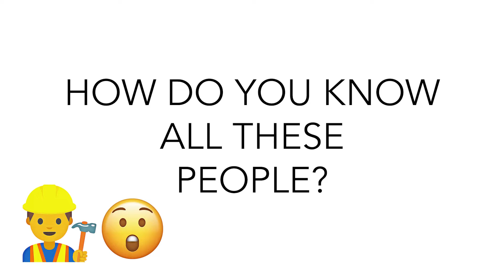Ask Mario! Realtor in the Hot Seat with Jeff!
Episode 3 features Jeff who was the Seller of 26 Maurovista Court in Stouffville! Jeff & Mario had quite an experience working together as they both tackled Renovations before the home was listed & like all renovations, they don't always go to plan to Jeff was here making Mario sweat a little as he has no idea what questions were going to come his way!

Ask Mario! Realtor in the Hot Seat is a new concept where my clients have no idea we're shooting this video & they actually get to ask ME questions & have me in the "Hot Seat"! Completely unscripted & unedited, this is RAW footage where you can actually see what I was thinking & going through during their transaction!

Realtors always have a lot of opinions that they usually don't share with their clients so it will get interesting especially because I don't know what they'll ask!

BUYING A HOME? SIGN UP TO RECEIVE NEW LISTINGS DAILY BY EMAIL!
Mario Armani
Broker of Record & Owner
Armani Realty, Brokerage
ABOUT MARIO ARMANI:
I’m the Broker & Owner of Armani Realty here in the Greater Toronto Area. I’ve been in the business for 11 years now. I’m a father of 2 beautiful boys & married to the woman of my dreams. I’m not your average Realtor. I have a very different way of looking at Real Estate. Honesty & attention to detail are the two pillars that my business is built on. I would love to be able to personally tell you a bit more about me so feel free to contact me for any questions regarding this video or any other Real Estate Related inquiries.